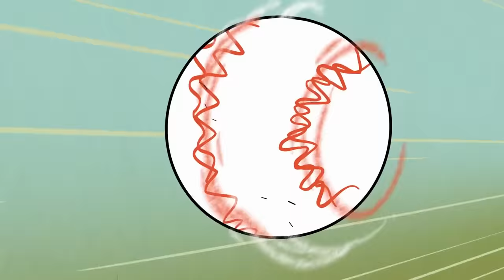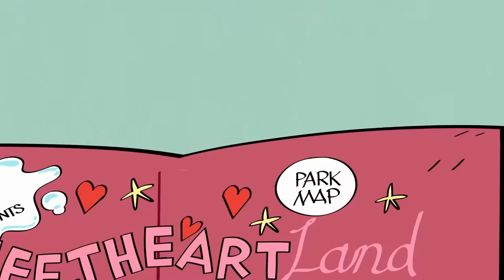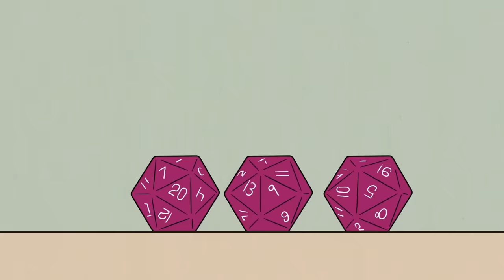Best Lynn Loud Super Competitive Moments! | 30 Minute Compilation | The Loud House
Lynn Loud Jr. won't let anyone down including her team, best friends, and family and she must ALWAYS WIN!! Catch every moment Lynn is super competitive in this 30 minute compilation!

Welcome to The Loud House YouTube channel! Join the Loud and Casagrandes families during their adventurous lives. Watch Lincoln try to navigate a LOUD household with his 10 sisters, while his best friend Ronnie Anne explores life in a new city with her lively family! Expect to see some EXCLUSIVE vlogs and podcasts as well as hilarious moments, interactive guides and even more. Welcome to the family!